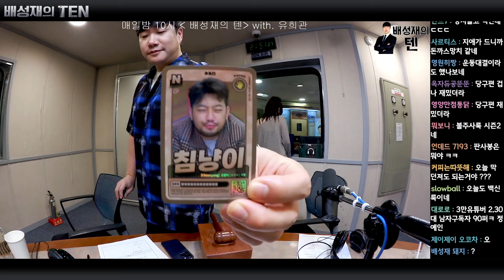😜일찍 온 시구여신 꼰쟤⚾ | 유지애, 유희관, 배디 | 배텐 인방 타임 | 20240913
배텐 생녹방 / 생방 일정은 공식 홈페이지 )를 통해 확인 하실 수 있으며,에라오 유튜브 채널 & 치지직 & 카카오TV를 통해 참여하실 수 있습니다. 보는 라디오본방 시간에는 sbs어플 고릴라를 통해서도 참여 가능합니다. 채널 시청 감사합니다.

👀배텐 생녹방 보시는 곳👇
📍배텐 치지직 계정)